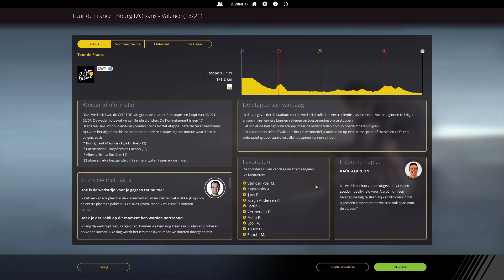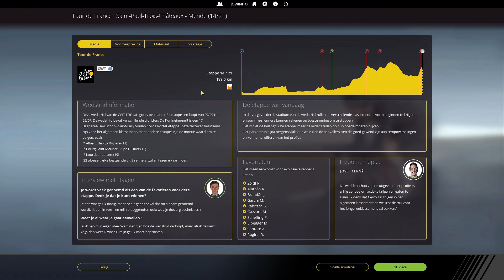[PCM2018] Tour de Continental #13 (m/ Mathieu van der Poel)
Mathieu Van Der Poel gaat naar de Tour. We rijden samen de Tour de Continental, de Tour de France met enkel continentale teams. Is de alleskunner capabel om de Tour naar zijn hand te zetten of is er iemand die beter is dan de Nederlandse alleskunner? Volg het in deze video('s).

Opname: OBS (Open Broadcast Service)
Microfoon: Trust USB Microfoon
Bewerkingsprogramma: Hitfilm Express 2017